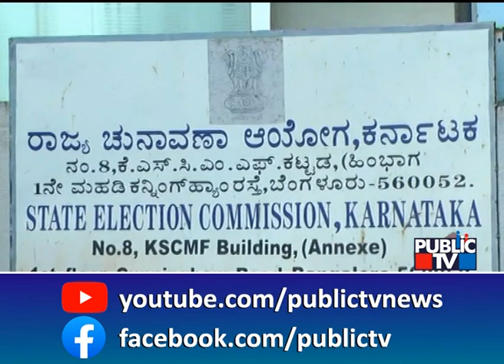ಬಿಬಿಎಂಪಿ ಚುನಾವಣೆ; ಕೋರ್ಟ್ ಆದೇಶವನ್ನು ಸ್ವಾಗತಿಸಿದ ಸಿಎಂ ಬೊಮ್ಮಾಯಿ | BBMP Election | CM Basavaraj Bommai